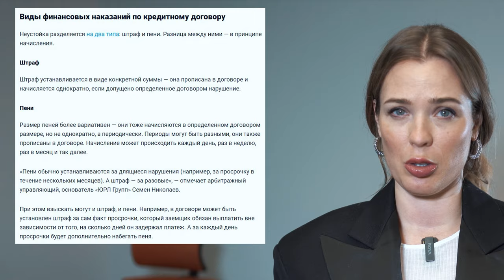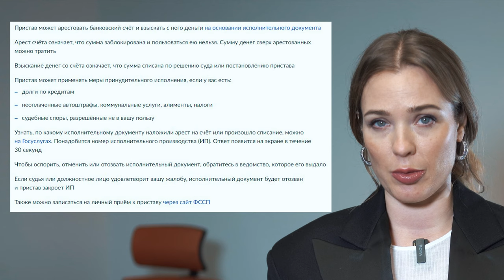Перестали платить по кредитам! Что будет? Как не платить кредиты законно?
►►►Накапливающийся долги – это удушающее бремя и источник постоянного стресса.
Переставая платить кредиты, вы оказываетесь на пути к массе негативных последствий: включая рост долга за счет процентов и штрафов. Также, не стоит забывать про коллекторы и судебных приставов, которые стремятся взыскать долг, порой применяя крайние меры: такие как арест счетов или имущества, оказывая давление на вас и ваших родственников.

Несмотря на кажущуюся безвыходность ситуации – решение есть!  Банкротство – это возможность начать новую счастливую жизнь «с чистого листа». Мы гарантируем комфортное 100% списание долгов:

• Без последствий;
• Без вашего участия в судебных заседаниях;
• Без общения с коллекторами и кредиторами;
• Без затягивания судебного процесса;
• Без переплат, дополнительных платежей, скрытых комиссий и мелких шрифтов;

Все документы для суда собирает наша команда юристов. В случае возникновения издержек покрываем их за свой счет.

Даем пожизненную гарантию списания долгов и восстанавливаем кредитную историю.

Не откладывайте списание кредитов и займов на потом, получите бесплатный экспертный разбор вашей долговой ситуации прямо сейчас!

Мы в соц.сетях:

Мы специализируемся на списании долгов без необходимости вашего участия до последнего рубля. Наша работа осуществляется законным путем и гарантирует, что ваш долг больше никогда не вернется. Предоставляем свои услуги онлайн по всей территории России.

Мы предлагаем бесплатную разработку схемы сохранения вашего имущества и избавления от долгов всего за 30 минут. Берем в работу только тех клиентов, которым гарантированно сможем помочь!

За период с 1 октября 2015 года мы уже успешно освободили от долгов более 8900 граждан. В нашем штате работает более 40 профессиональных юристов, которые готовы оказать вам квалифицированную помощь.

Наш финансовый управляющий - Коптяева Дарья, занимающая первое место в России по количеству завершенных процедур.

🎥 Рекомендуем также посмотреть:
На нашем канале банкротство перестает быть тёмным лабиринтом и превращается в мощный инструмент для освобождения вас от кредитов и займов.

У нас вы найдете:

-Честную, правдивую и понятную  информацию о банкротстве, о которой умалчивают другие.

-Практические и полезные инструменты, шаблоны, документы, которые можно скачивать по видео.

-Истории успеха от людей, которые начали новую жизнь ПОСЛЕ банкротства БЕЗ долгов и преследований кредиторов.

-Секреты опытного финансового управляющего Коптяевой Дарьи - ТОП-1 России по количеству завершенных процедур.

-Ответы, поддержку и мотивацию, необходимые для смелых и решительных шагов.

-Если у вас есть любой вопрос по списанию долгов или вам нужна защита от коллекторов и кредиторов, то приглашаем вас в наш чат поддержки

00:00 В этом видео
00:21 Что если не платить кредиты
00:40 Проценты и штрафы
00:55 Кредиторы
01:10 Друзья коллекторы
01:38 Приглашение в суд
02:00 Действия судебных приставов
02:19 Что же делать